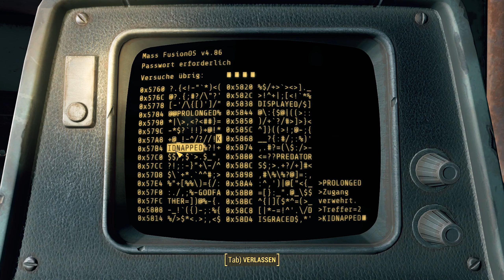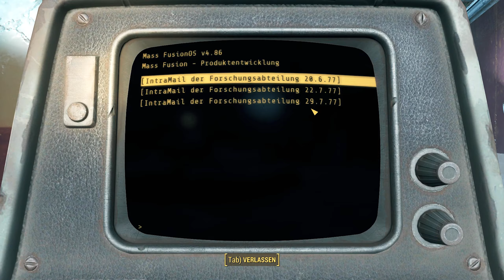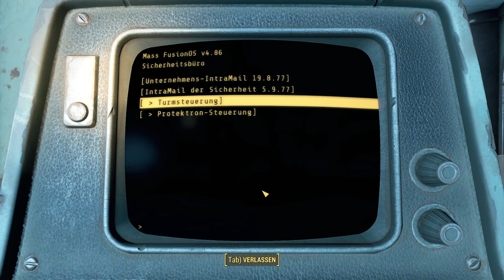☢️ Endgültig der Fein der Bruderschaft ☢️[ GER ] #293 Fallout 4 + DLC´s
FSK: 18

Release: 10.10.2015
Entwickler: Bethesda Game Studios
Publisher: Bethesda Softworks